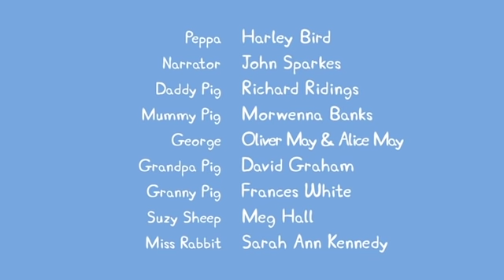Dibujos Animados Español Latino